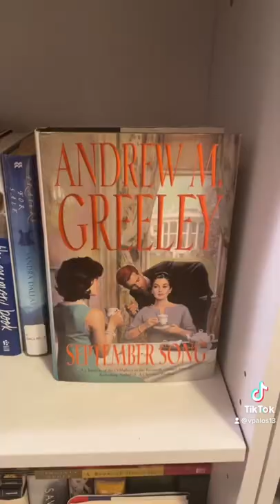Bookshelf 📚 booktube bookshelf harrypotter library tour